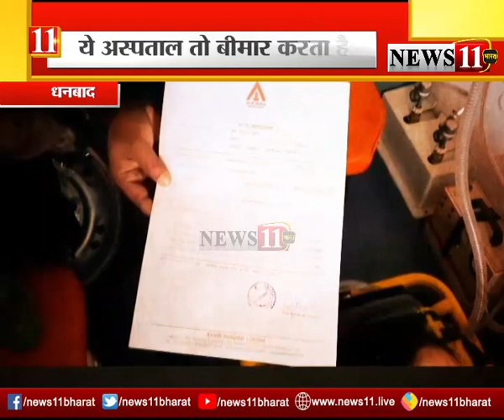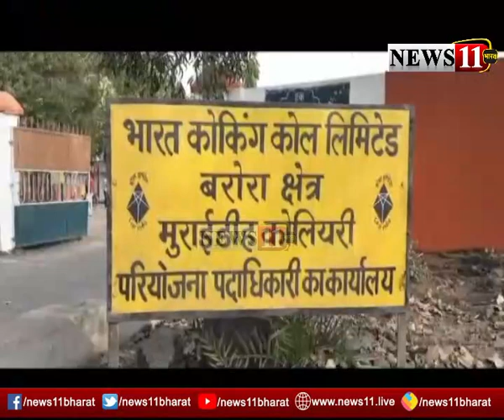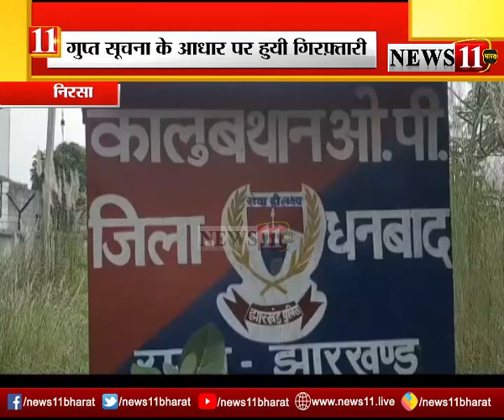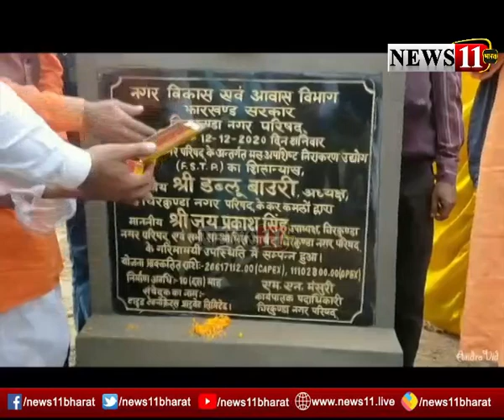अपना धनबाद @12 दिसंबर : देखिये धनबाद की हर छोटी बड़ी खबर की UPDATE